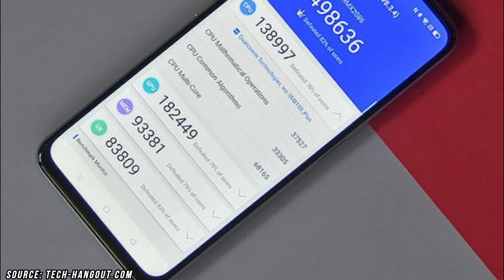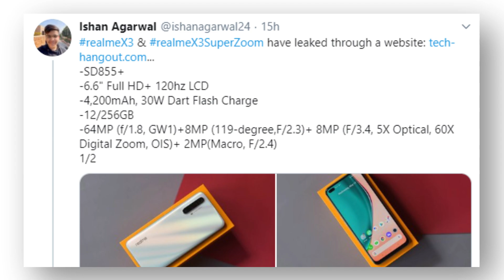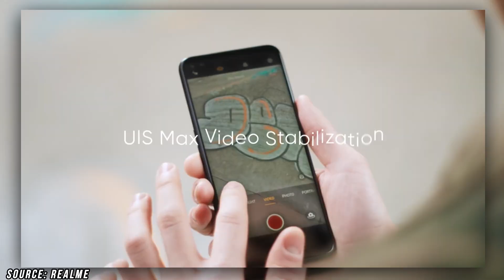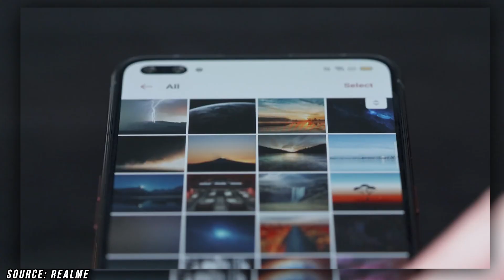Realme X3 SuperZoom - Official Look | Specification | Price In India | Launch Date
Realme X3 SuperZoom Edition Specification, Price & Launch Date

10. Thank You

SOURCE: Realme, Ishan Agarwal, tech-hangout